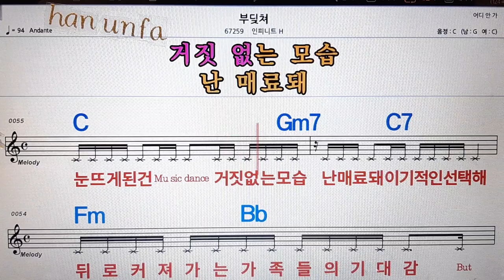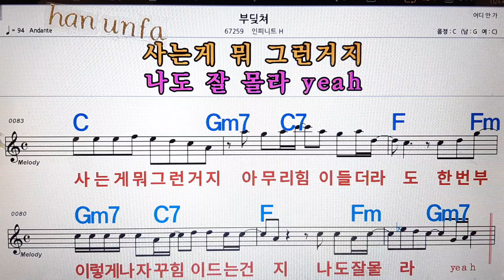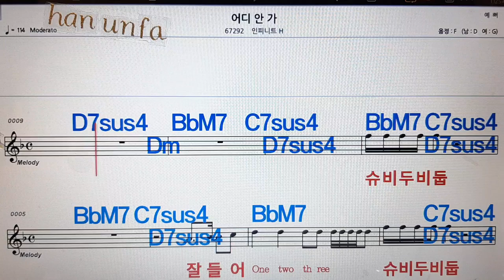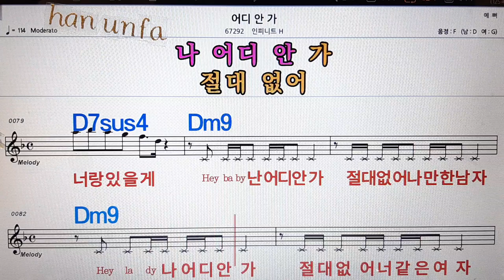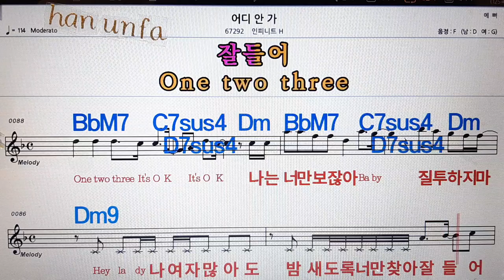부딪쳐*어디안가/인피니트 H💋노래방, 통기타 , 코드 큰악보, 가라오케, 반주💖Karaoke, Sheet Music, Chord, MR